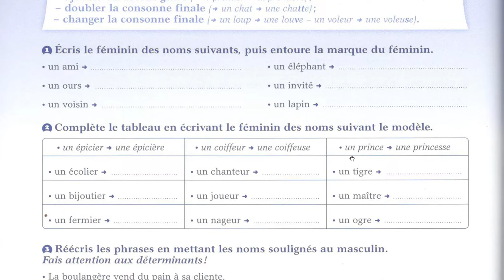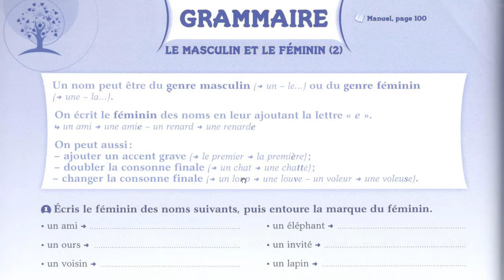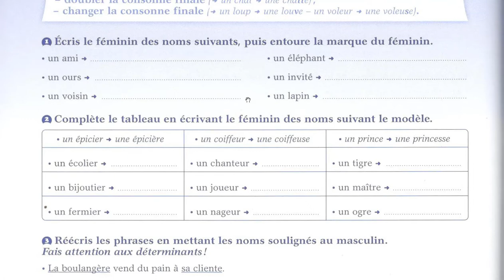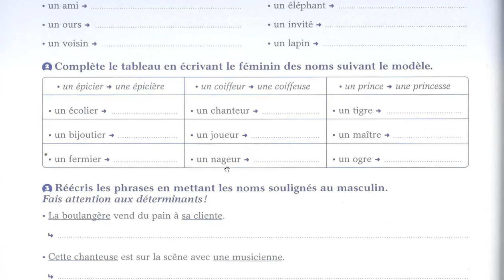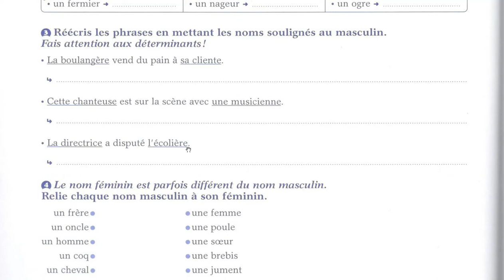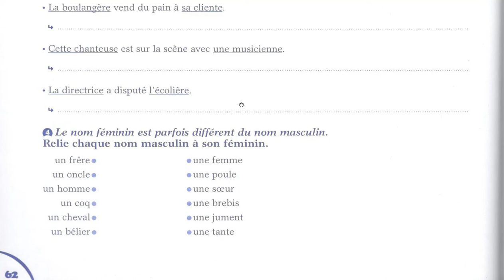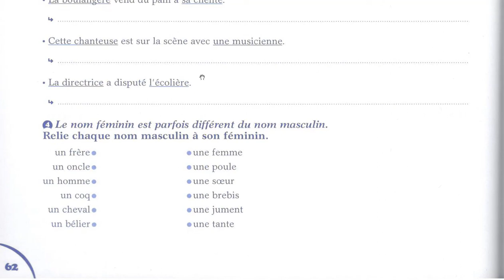Correction des exercices grammaire le masculin et le féminin 2